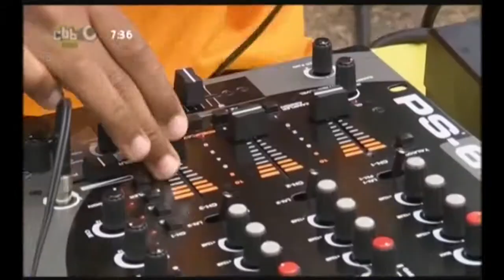Tracy Beakers Mad Birthday Party! ft. Mauricio Lage, Toucan, Ellie Ka